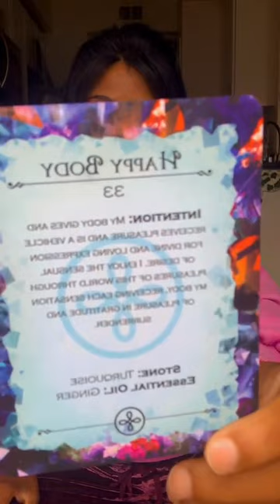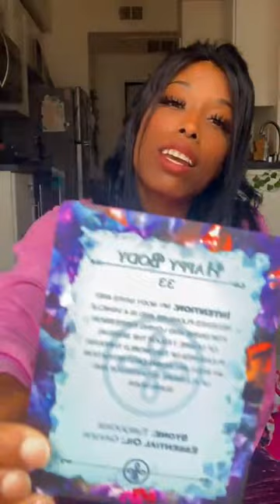🧘🏽‍♀️Meditation & Self Love | Healing YOU Heals the Collective | DANCE in the RAIN 🥰 11.15.23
🧘🏽‍♀️Meditation & Self Love 🥰 Type "I Love Myself" into the chat and enjoy! 😌☀️

👁️Enjoy the replay! Each episode is live on my YouTube and each is timeless!

🍃TODAY: The Power of Self Love, Healing you heals the collective, Dance in the rain!

Love yourself Beautiful Soul!

I’ve created the resources. I’m here as a vessel for the messages you may need along the way 🥰 MellaMind.com